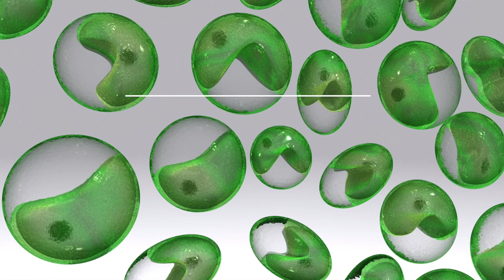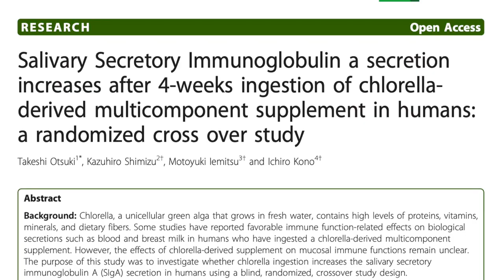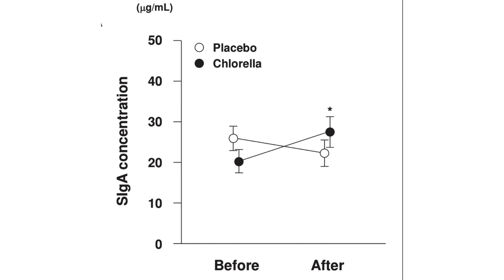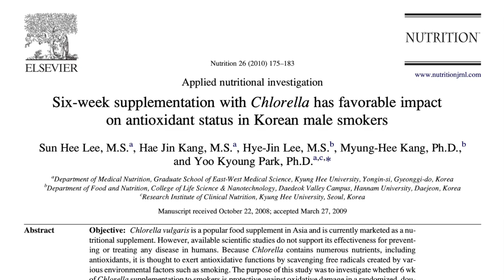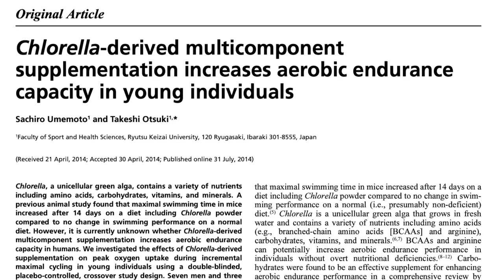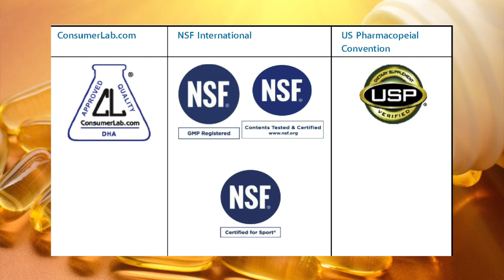Chlorella - Plant Based Superfood?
What is chlorella, and is it a superfood? Join Dr. Van Dyken from "Out of the Doldrums" as she discusses the single celled algae chlorella. We talk about the many non-food uses for chlorella as well as discuss its nutritional profile and health benefits. Lastly, we bring up health risks and reasons you may not want to add chlorella to your regimen.